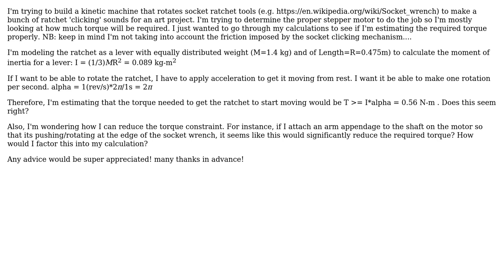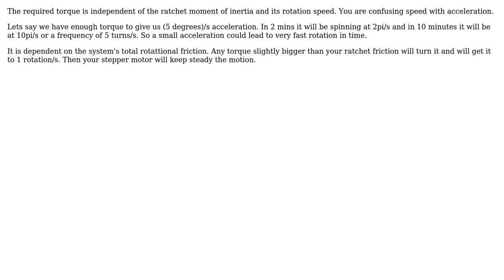Torque Required for a stepper motor to rotate a socket wrench ratchet around an axis point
Engineering: Torque Required for a stepper motor to rotate a socket wrench ratchet around an axis point

With thanks & praise to God, and with thanks to the many people who have made this project possible! | Content (except music & images) licensed under CC BY-SA | Music | Images & others | With thanks to user melonhead user kamran user Fred and the Stack Exchange Network Trademarks are property of their respective owners. You are responsible for your own actions.